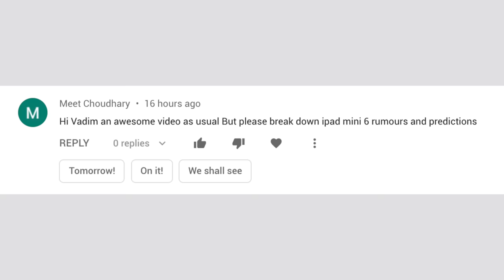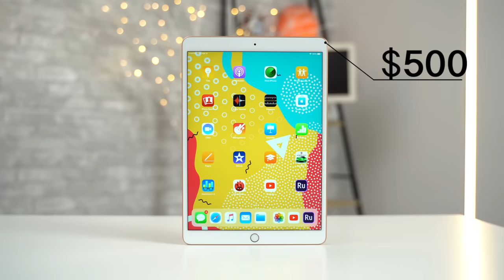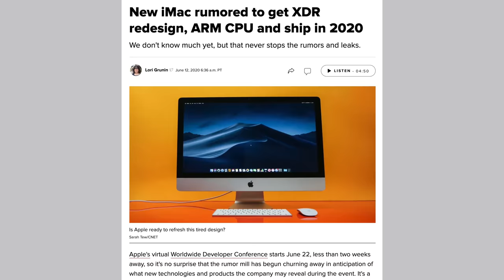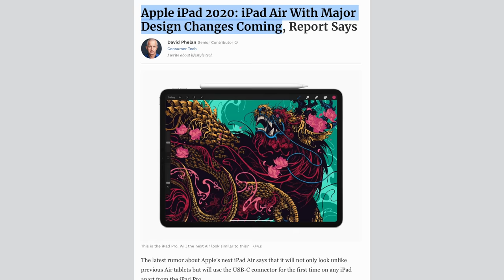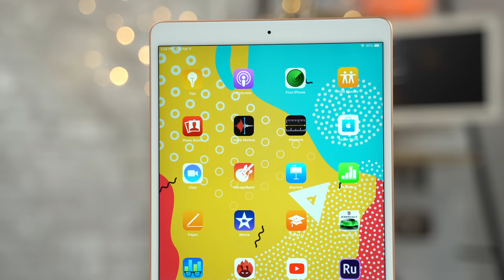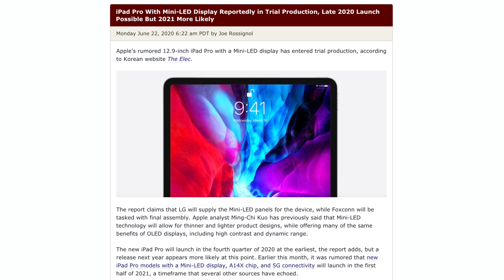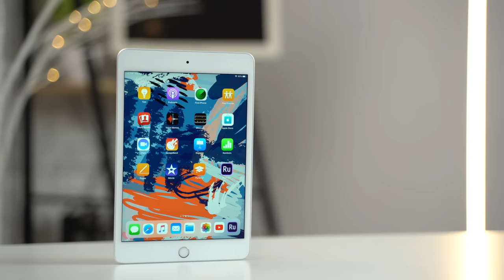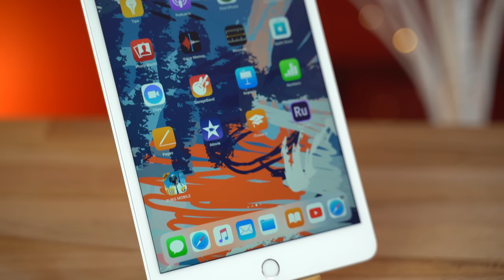iPad Mini 6 Leaks & Rumors - Let's set THIS Straight!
Let's Answer 3 Questions about the iPad Mini 6: Is it coming soon? When should we expect the release date? Which Features & Specs should we expect?

Like our wallpapers?

Apple's going through a bit of a phase right now. It's what I like to call the modernization phase, which started with the 2018 iPad Pro.

They're starting to slim down bezels, increase display sizes and redesign their products with a new modern look so they look similar to each-other.

This small piece of information is very important when considering the iPad Mini 6 and when we should expect it to be released.

This also helps us figure out which features and changes are coming as well.

So in this video, we take a look at the current rumors surrounding the iPad Mini 6 to try and figure out as much as we can about it.